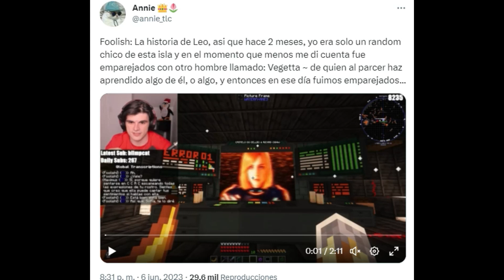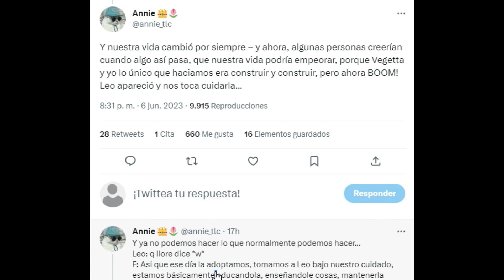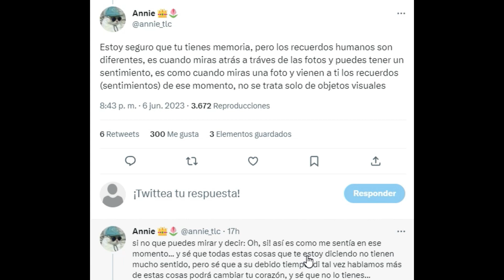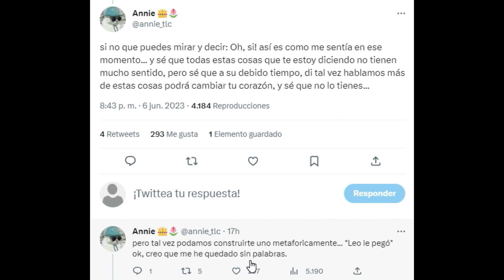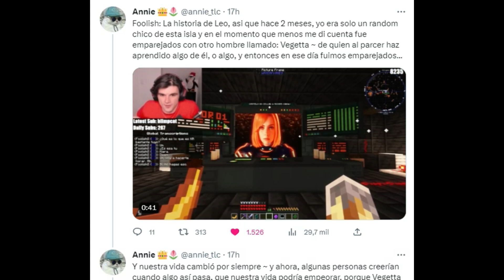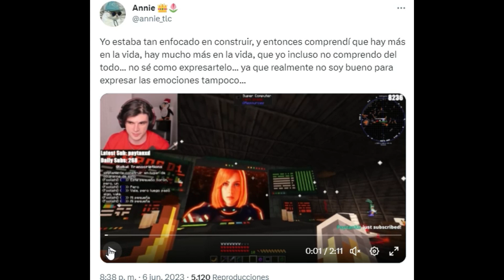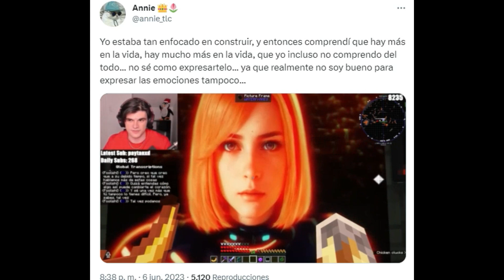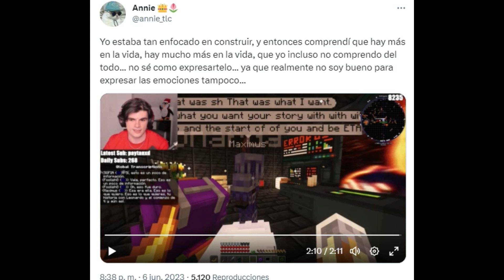FOOLISH CUENTA COMO FUE QUE VEGETTA Y LEONARDA CAMBIARON SU VIDA EN QSMP…